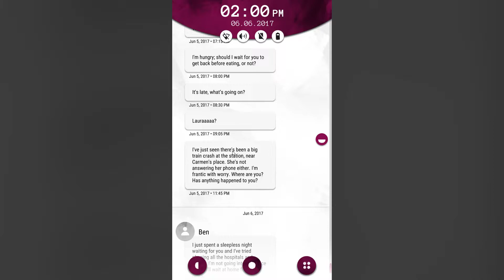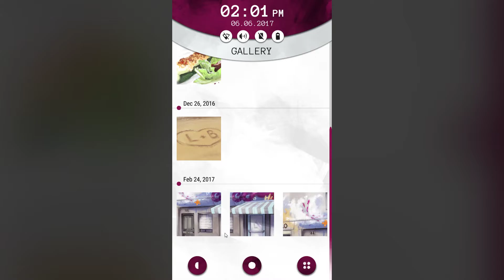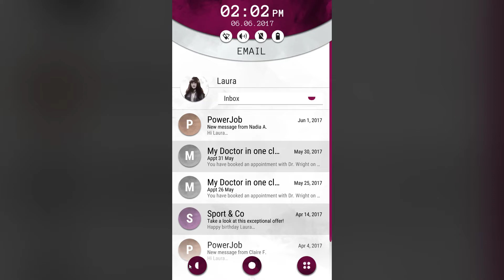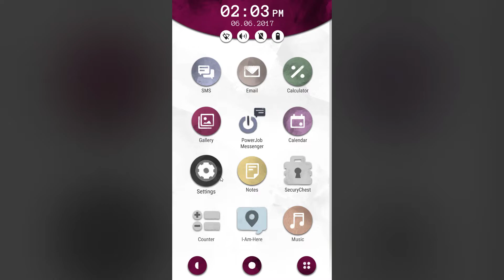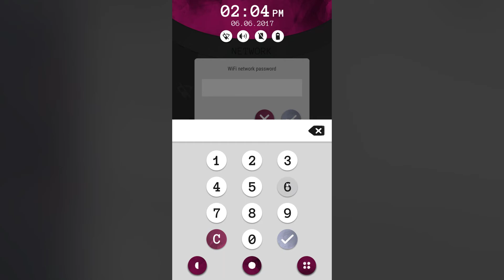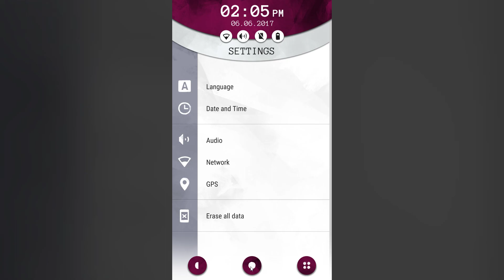Amazon Gaming - Another Lost Phone - Laura's Story - 5 mins. gameplay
5 minutes
Free through Amazon Prime